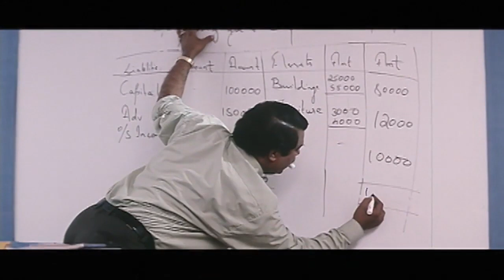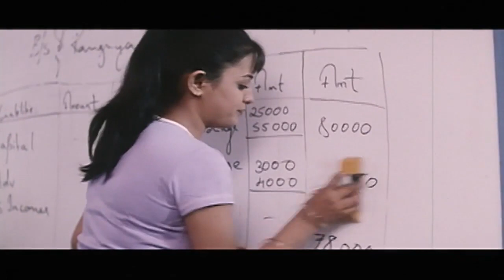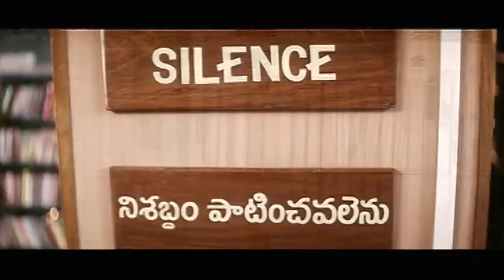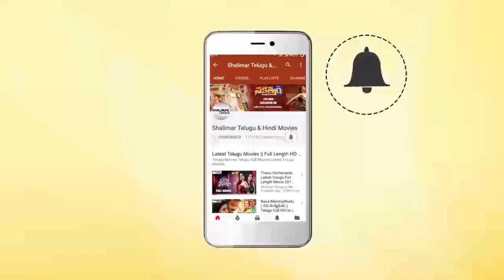Sunil And Subrahmanyam Comedy Scene | Back To Back Comedy Scenes | Telugu Best Comedy Scenes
Watch Sunil And Subrahmanyam Comedy Scene,Back To Back Comedy Scenes,Telugu Best Comedy Scenes